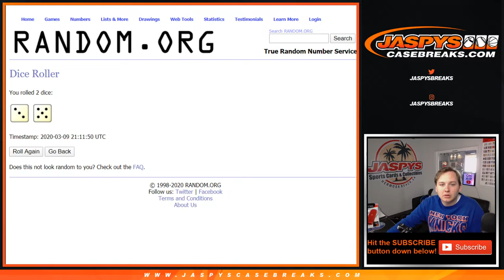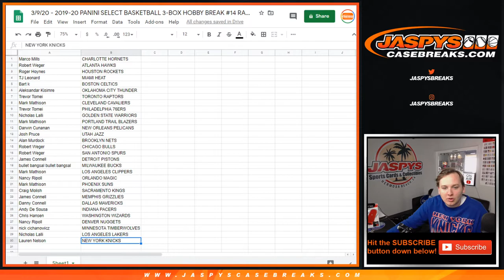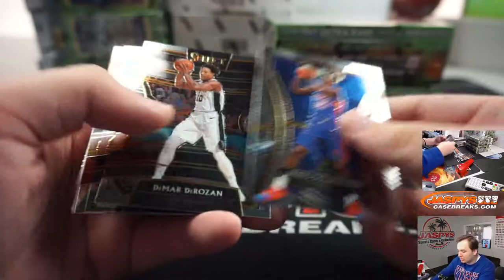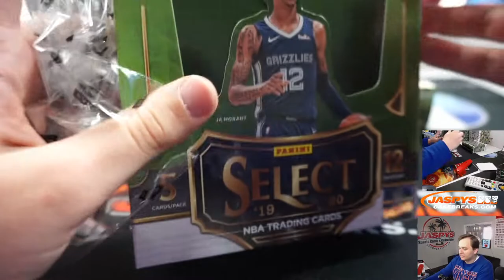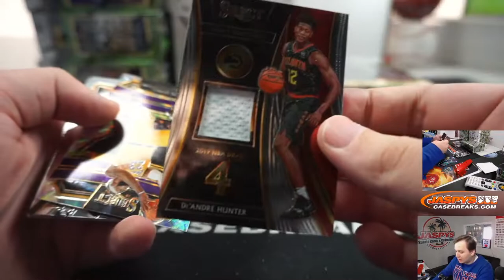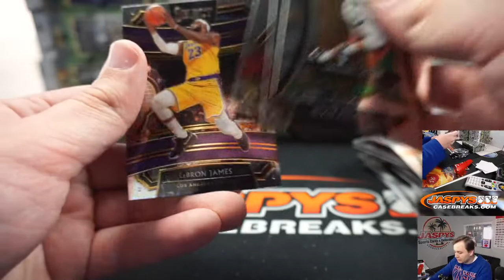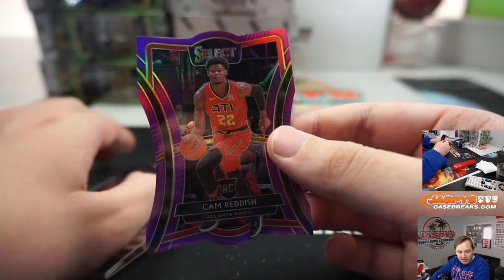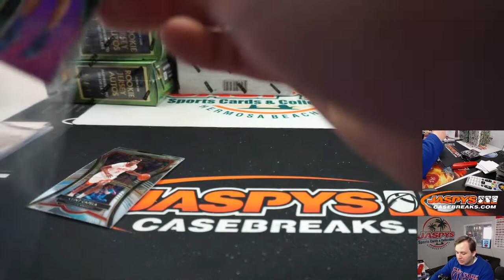3/9 - 2019-20 Panini Select Basketball 3-Box Break #14 *Random Teams*